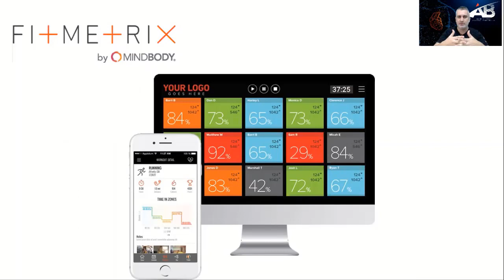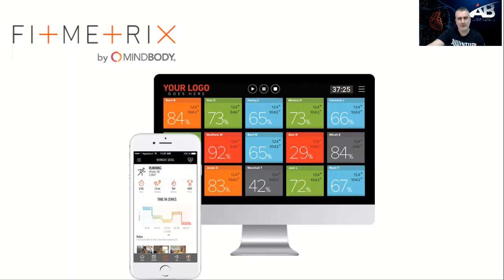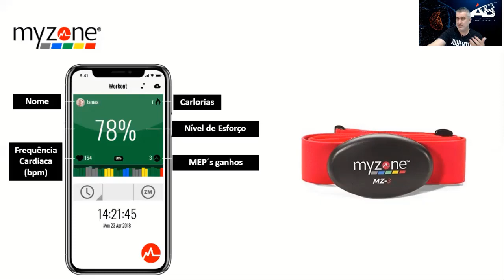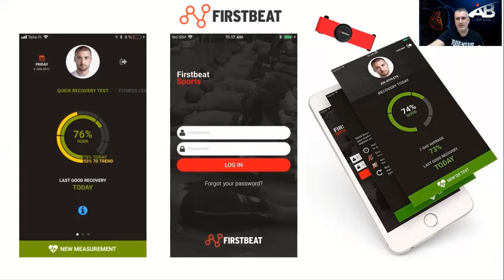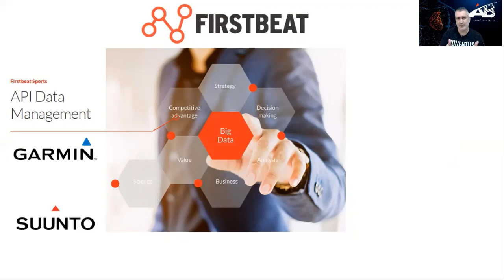Como escolher um Aplicativo para Monitoramento da Frequência Cardíaca dos seus Treinos?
Neste vídeo eu falo à respeito de alguns aplicativos para monitoramento da frequência cardíaca e as diferenças entre cada um deles, assim você pode escolher como utilizar o aplicativo que mais gostar de acordo com as suas métricas oferecidas.